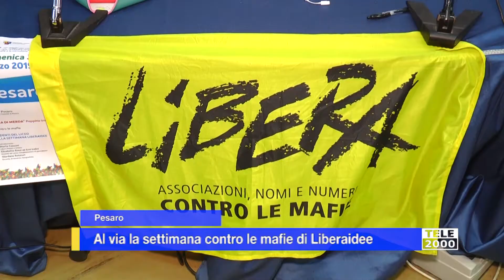Al via la settimana contro le mafie di Liberaidee